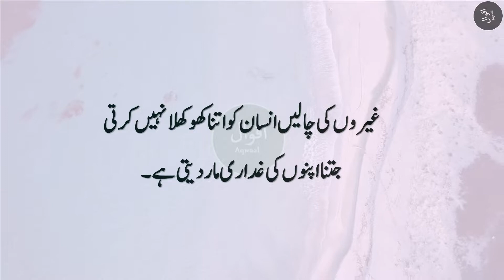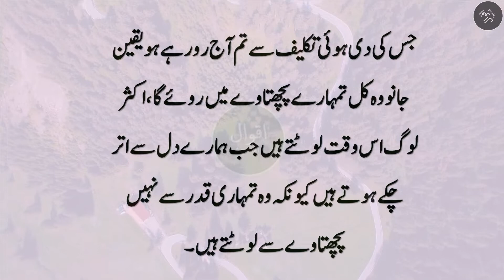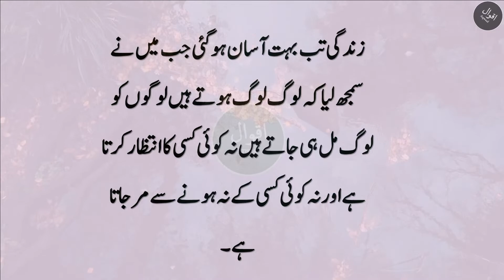Mard Ki Khoobsurati Us Ki SHakal Ma Nahi Blky | Aqwal | Urdu Quotes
Aqwaal "اقوال " Is a famous youtube channel.
Thanks.

🔷 Voice-over by: Anonymous (Aqwaal)
🔷 Video courtesy: Aqwaal

🎞️ Background(s)

🎵 Music

~ Angel Girl - Ender Guney (Official Video)